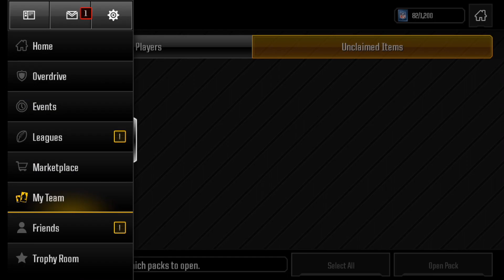CORNUCOPIA PACK OPENING!-HAPPY THANKSGIVING!-Madden Overdrive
Today I open Cornucopia packs for you guys!

Dimitri Vegas & Like Mike vs. Steve Aoki - We are Legend(BL3R & Buzzmeisters Remix)